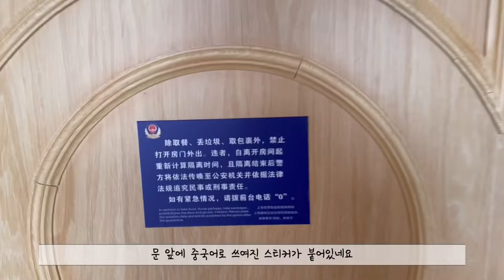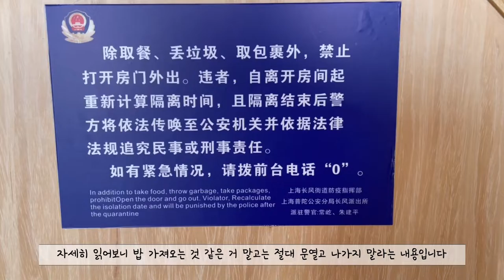eng sub) 중국유학 한번 가는데 격리를 한달이나?! | 중국교환학생 | 상해격리비용ㅣChina quarantine | exchange student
중국 한달 격리생활 엄청 걱정했는데 호캉스 온 기분이에요 😘 그래도 빨리 나가서 놀고 싶다 ㅜㅠ
중국 입국 하시는 여러분들께 큰 도움이 되었으면 좋겠어요 ( *ฅ́˘ฅ̀*)